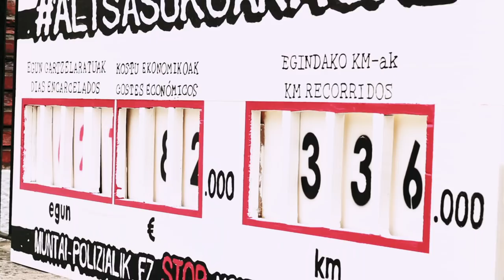Altsasuko Gurasoak "Matti" izango dira 2018ko Aste Nagusi Piratan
Altsasuko Gurasoek botako dute txupinazoa 2018ko Aste Nagusi Piratan: Matti pertsonaia izango dira.